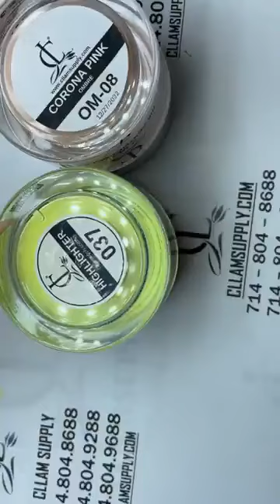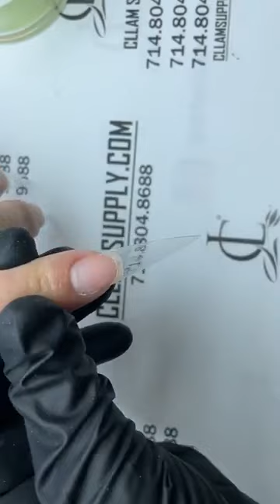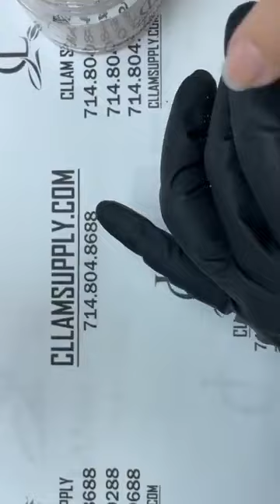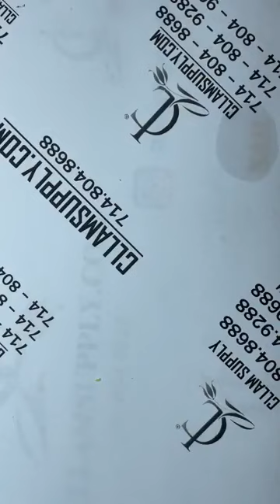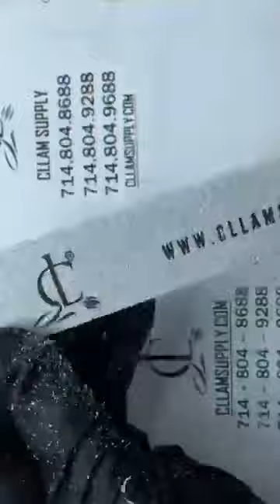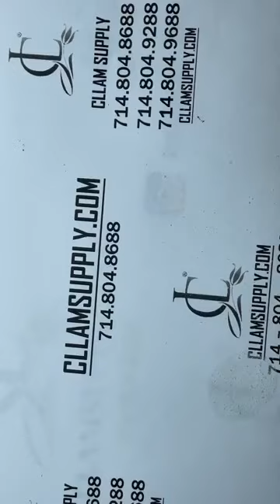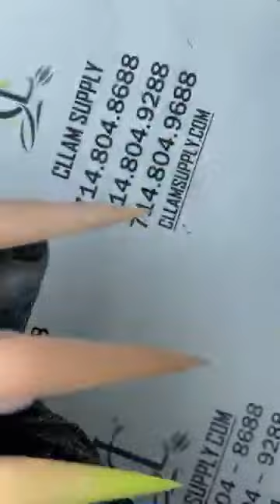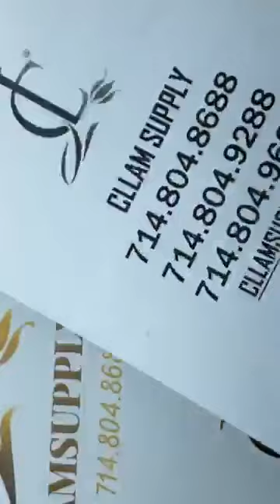XXL Stilledo - Ombre Acrylic